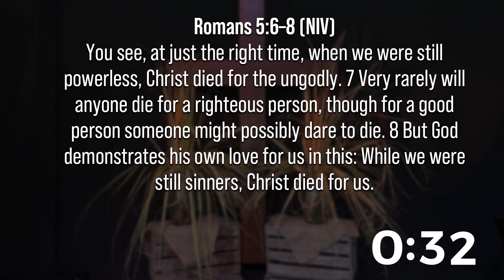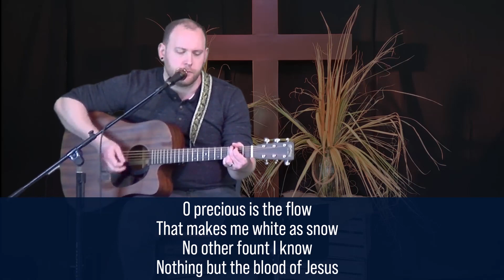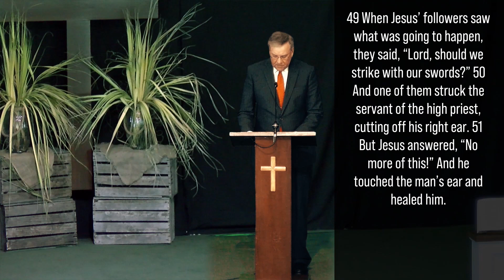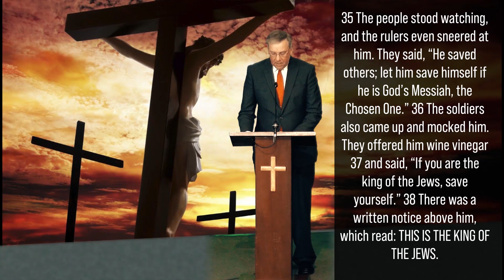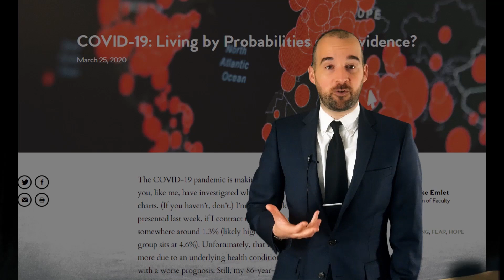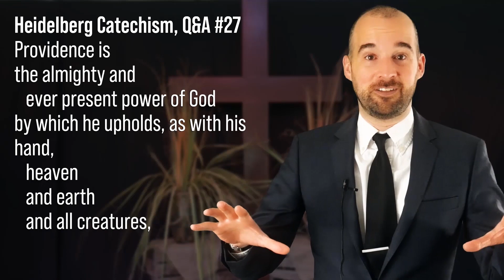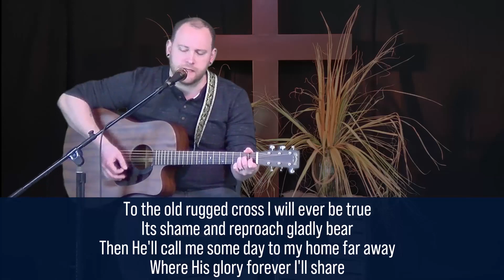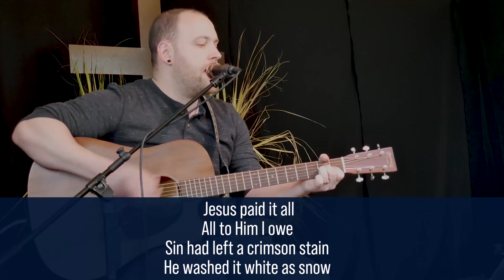Good Friday Service Online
Join us at 7:30pm for a solemn remembrance of the suffering and death of Christ. More info and come back for our Resurrection service